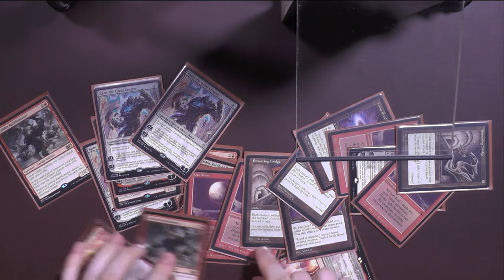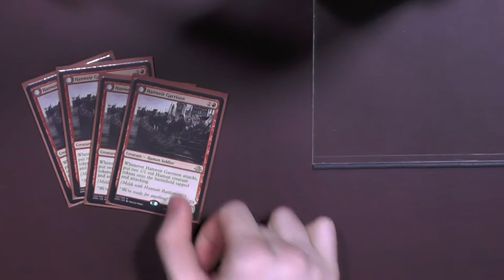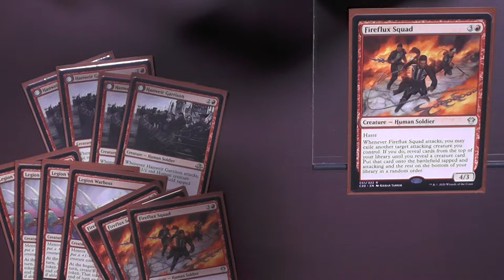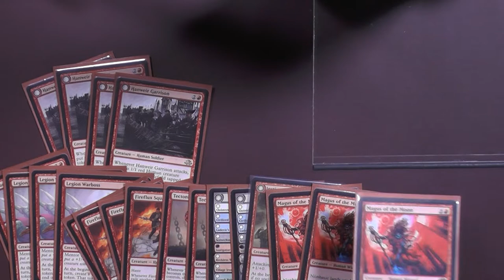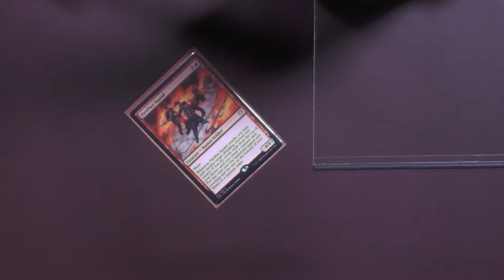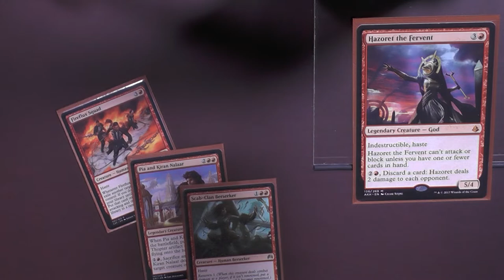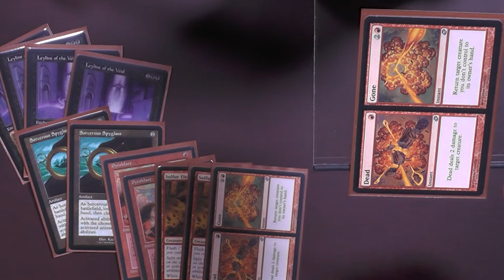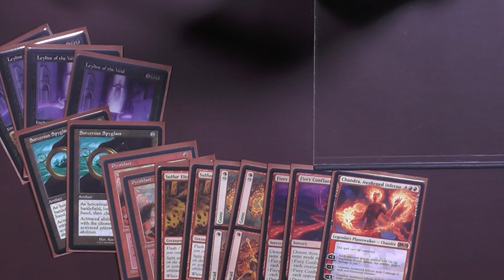Fireflux Stompy [Legacy MTG Deck Tech]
Heute zeigt der liebe Dome euch den neuen heißen Sc***ß wenns um Mono Rot Stompy geht.
Diese Abgewandelte Aggro Version nutzt FireFlux Squad zu ihrem vollen Potential und holt damit lustige Karten wie die Instigator Gang raus.

0:00 Intro
0:30 Manabase
1:56 Prison Pieces
3:04 Kreaturen
9:02 Restliche Nicht Kreaturen
11:36 Maybe Karten
14:18 Sideboard

Magic the Gathering Deck Tech [054] - Fireflux Stompy (Deutsch) [Legacy]